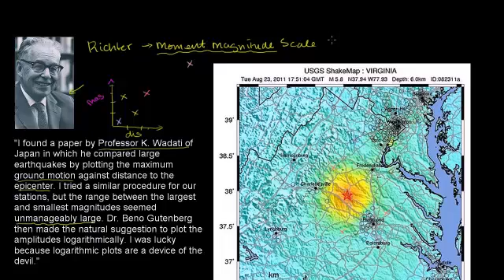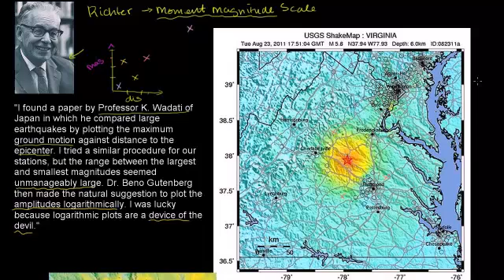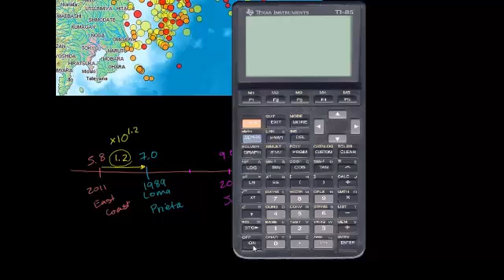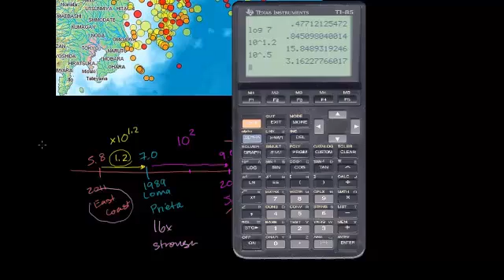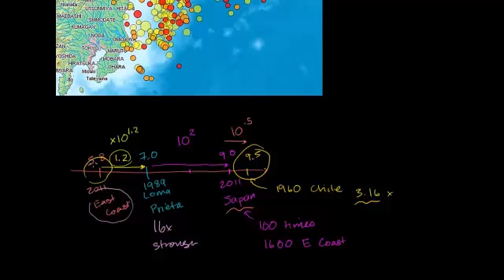مقياس ريختر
Richter Scale
يتناول هذا الفيديو توضيح لمسألة حول مقياس ريختر للهزات الأرضية وعلاقته باللوغاريتمات
شكر خاص لمؤسسة شركاء في التنمية المستدامة -- فلسطين